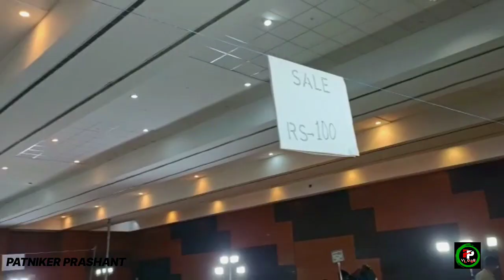PATNA GYAN BHAWAN में लगा है HOLI MELA ब्रांडेड कपड़े में सेल |BIG BRAND SALE DISCOUNT| GAYN BHAWAN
HOLI MELA PATNA GYAN BHAWAN में लगा है ब्रांडेड कपड़े में सेल |BIG BRAND SALE DISCOUNT| GAYN BHAWAN

Go and grab this big discount Sale in Gyan bhawan patna..
timings 10an to 10 pm
today and tomorrow.

only for 2 days

bumper sale

Patna Gyan bhawan Big brand big discount Sale
ज्ञान भवन में लगा है ब्रांडेड कपड़े में सेल ।।

branded shoes branded clothes branded luggage branded ladies
ethenic wear..all on discount..big discount.